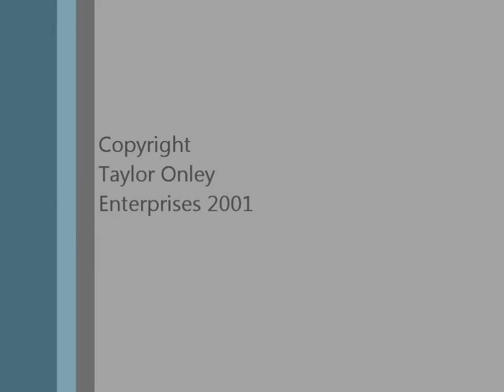The One & Only Carnaby Street (Club) Band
On tour - Londons One And Only Carnaby Street (Club) Band - aka Gary & Kev with Ernie McCarternie, Mick Morrisvan and John 'Bonkam' Leghorn.
Backing Vocals by The Ugly Bugs.
Available on 8 Track Cassette & CD (Cylinder Disc) at most quality boot fair outlets.
A Govt Health Warning Subsists on this recording.